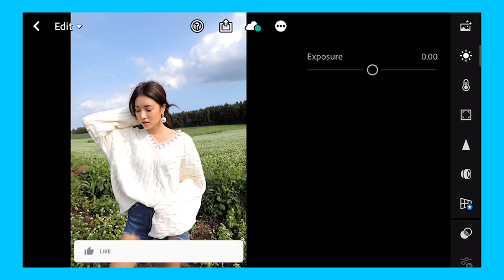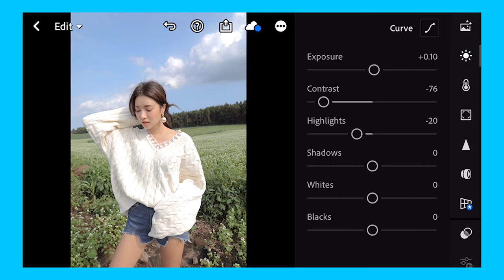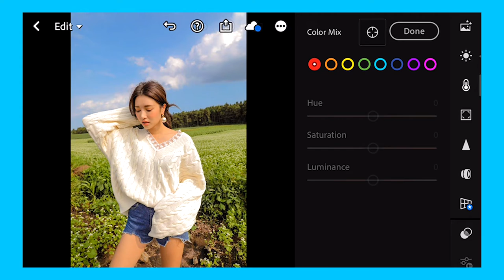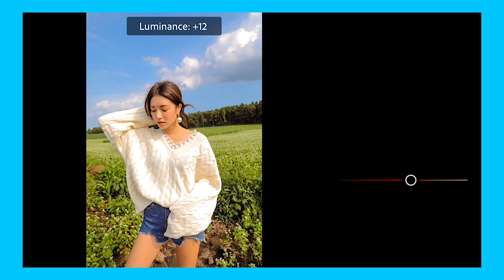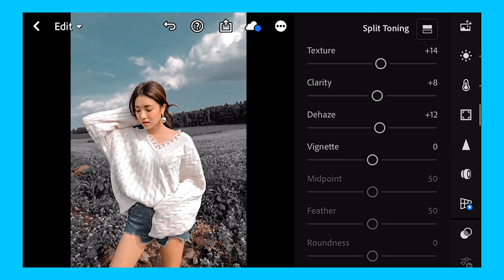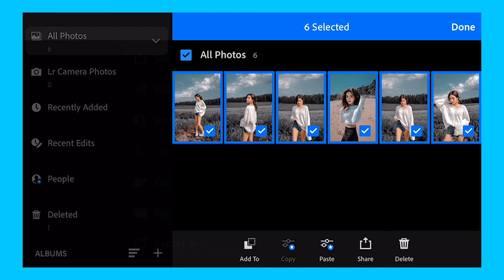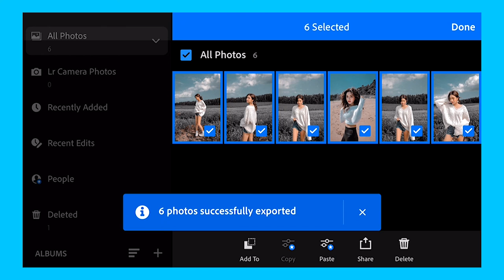Eton Blue Sky Preset | Lightroom Mobile Tutorial 2020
Name App : Lightroom